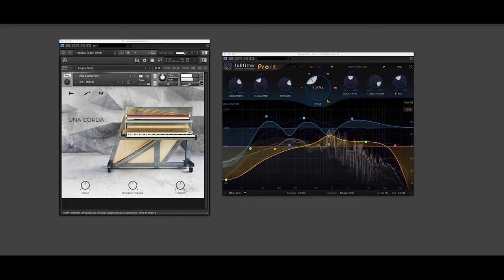Una Corda by Galaxy Instruments Improvisation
Una Corda from Galaxy Instruments Impression
If you interested in your piano you can see all Pianos that are part of the Piano Library Comparison here:

A Piano improvisation Ronald Ng Yuan Chang recorded especially for us. There is an overall comparison video available here:
Piano Comparison Improvisation (Galaxy Instruments, 8DIO, Soniccouture, Cinematic Studio Series)